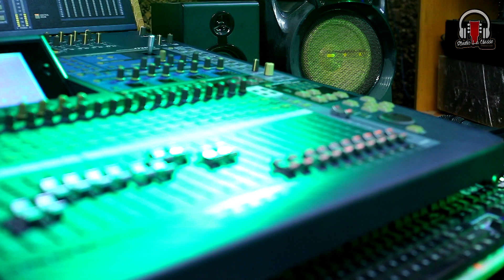جديد🔥ليمو راي /Limou Raï studio La Class ( Hommage Cheb Hasni ) MAKTOUB